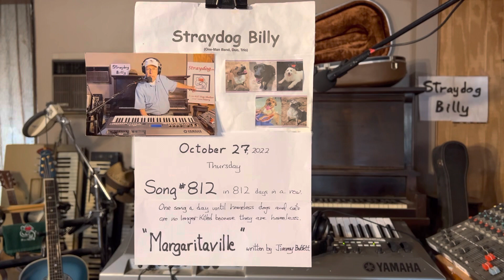Margaritaville – #812 in 812 days in a row – written by Jimmy Buffett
If the U.S. government would reimburse veterinary clinics to spay/neuter all dogs and cats brought to their clinics for spay/neuter procedures in the same way as the U.S. government reimburses pharmacies to administer Covid vaccines to all who ask for a vaccine, the over population problem in the dog and cat world would end, and we as a society would stop allowing an average of 972 dogs and cats to be euthanized every day in the overcrowded shelters across our country. We taxpayers are currently spending over two billion dollars ($2,000,000,000) per year to maintain city and county animal kill shelters across our country.

STRAYDOG NO-KILL DOG SHELTER – In October 1994 after purchasing a 20-acre piece of land out in the country with a small cabin on it and initially building 4 kennels to house 8 of our then 11 rescues—3 stayed in the small cabin with me, Bill Arnold (aka Straydog Billy) and my wife, the late Pat Arnold (who passed on suddenly and unexpectedly due to a brain aneurysm in 2003). We moved (with our 11 rescued, formerly stray dogs) onto our newly acquired land in October 1994, and then in 1997 we officially co-founded Straydog Inc., a Texas non-profit corporation, receiving 501(c)(3) TAX EXEMPT STATUS from the IRS in 1998. Straydog No-Kill Dog Shelter (Straydog Inc.) is still going strong today, now led by my 2nd wife, Straydog Shelter Director Juana Vazquez Arnold, still rescuing, rehabilitating, spaying and neutering and adopting out formerly stray and other formerly homeless dogs (and once in awhile cats), and any dog who doesn’t get adopted has a forever home at Straydog No-Kill Dog Shelter and Sanctuary (Straydog.org)m